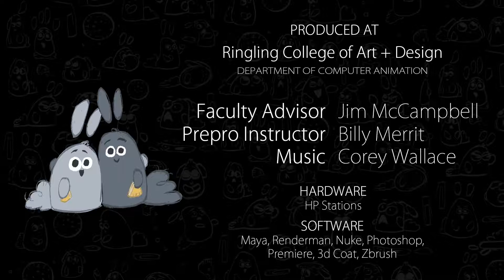Dust Biddies | Short film | Animation Studios